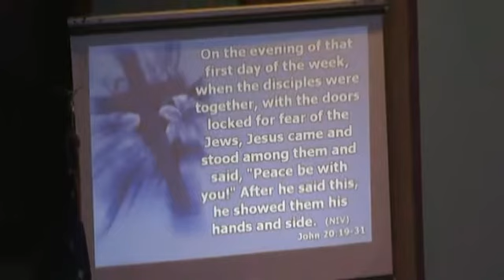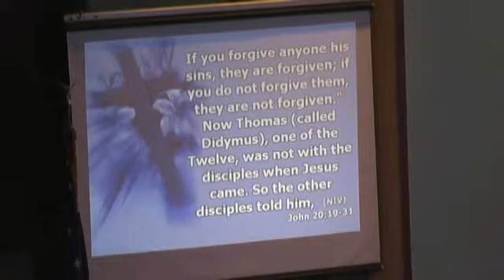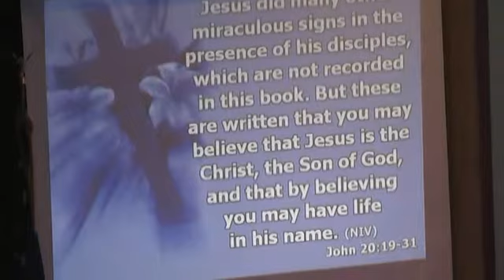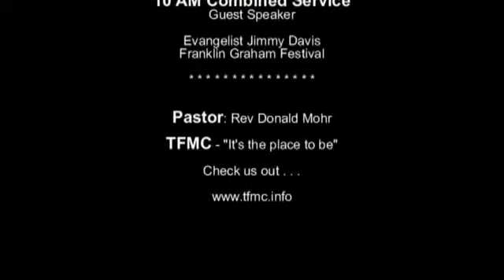TFMC-2012-04-08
Sermon 04/08/2012- "Are You Blessed?"